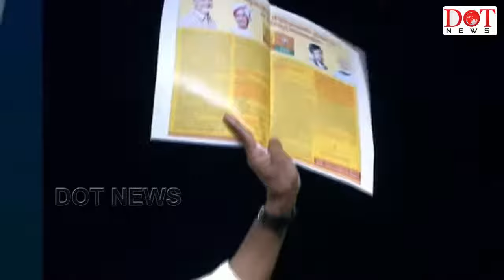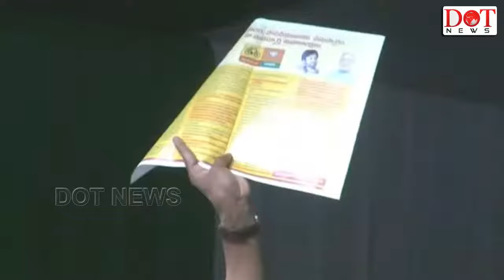CM YS Jagan Funny Comments On Chandrababu | YS Jagan Speech | Dot News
CM YS Jagan Funny Comments On Chandrababu | YS Jagan Speech | Dot News | ysjagan| Dot News